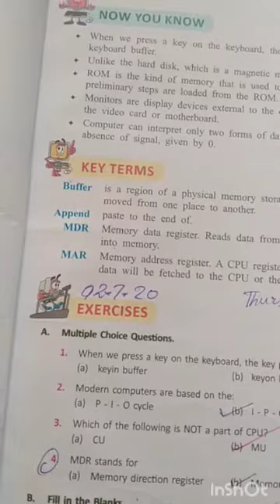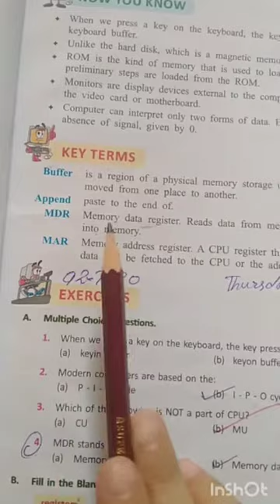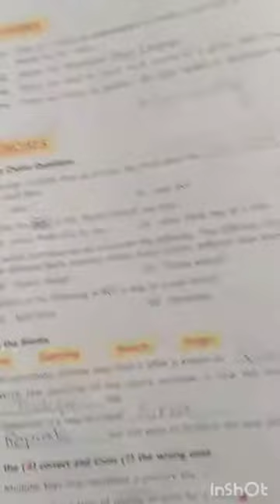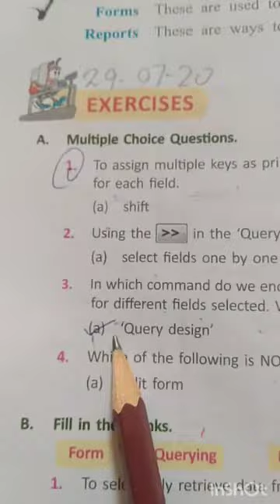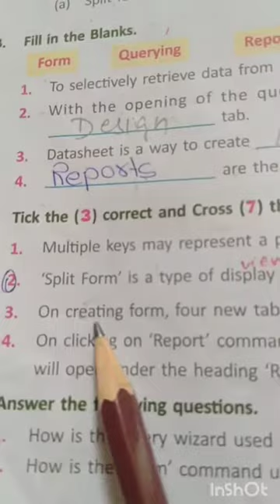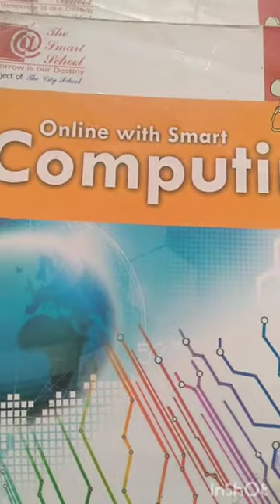Class 8th ( ICT Session 9) "The Smart School" lesson 02